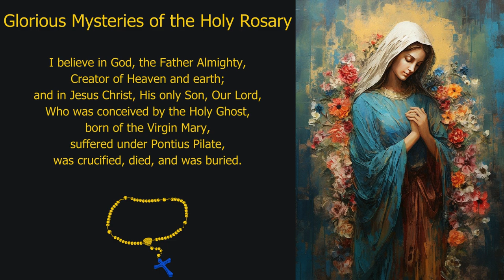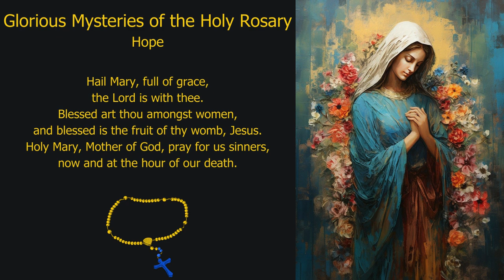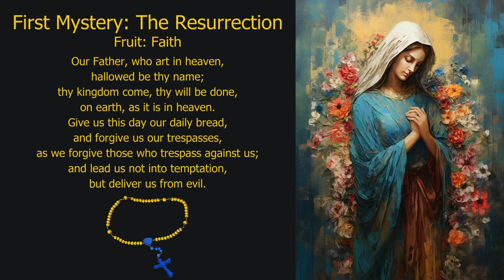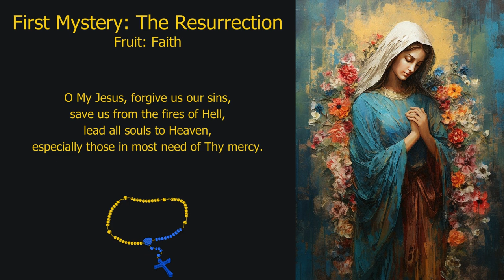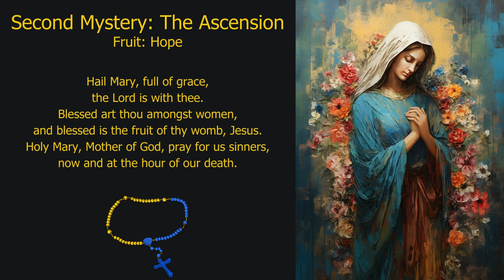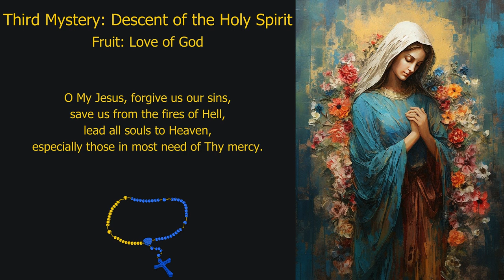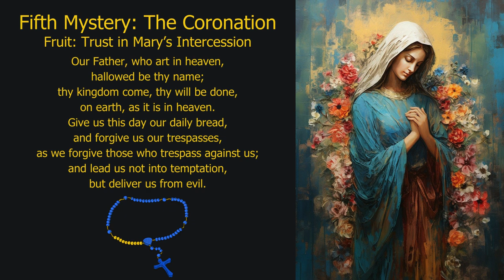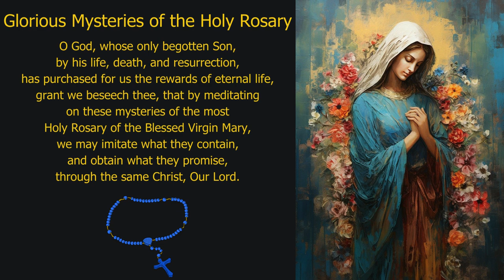Pray Along: Daily Rosary (Sunday, 01-Dec-24)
Glorious Mysteries of the Holy Rosary

First Glorious Mystery:
The Resurrection.
"But on the first day of the week, at early dawn, they went to the tomb, taking the spices which they had prepared. And they found the stone rolled away from the tomb, but when they went in they did not find the body. While they were perplexed about this, behold, two men stood by them in dazzling apparel; and as they were frightened and bowed their faces to the ground, the men said to them, 'Why do you seek the living among the dead? He is not here, but has risen"' (Lk 24:1-5).

Second Glorious Mystery:
The Ascension.
"So then the Lord Jesus, after he had spoken to them, was taken up into heaven, and sat down at the right hand of God" (Mk 16:19).

Third Glorious Mystery:
The descent of the Holy Spirit.
"When the day of Pentecost had come, they were all together in one place. And suddenly a sound came from heaven like the rush of a mighty wind, and it filled all the house where they were sitting. And there appeared to them tongues as of fire, distributed and resting on each one of them. And they were all filled with the Holy Spirit and began to speak in other tongues, as the Spirit gave them utterance" (Acts 2:1-4).

Fourth Glorious Mystery:
The Assumption.
"Henceforth all generations will call me blessed; for he who is mighty has done great things for me" (Lk 1:48-49).

Fifth Glorious Mystery:
The crowning of Our Lady Queen of Heaven.
"And a great portent appeared in heaven, a woman clothed with the sun, with the moon under her feet, and on her head a crown of twelve stars" (Rev 12:1 ).